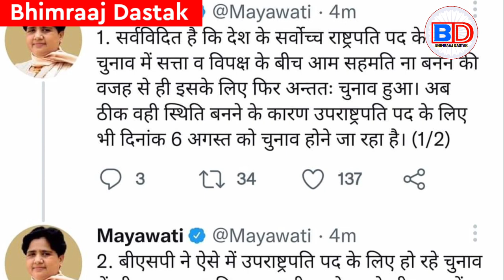उप राष्ट्रपति चुनाव में NDA के उम्मीदवार जगदीप धनखड़ को समर्थन करेगी बसपा, जानिए क्या है वजह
Akhilesh Yadav
Chandra Sekhar Azad
69000 shikshak bharti latest new...
satish baudh
69000 shikshak bharti latest news
mayawati
mayawati speech
mayawati song
mayawati gaan
Bhimraj dastak
Bheemraj dastak
Bheemraaj dastak
BD News